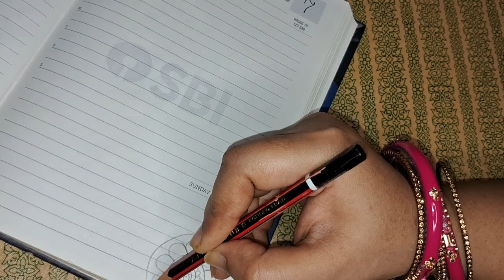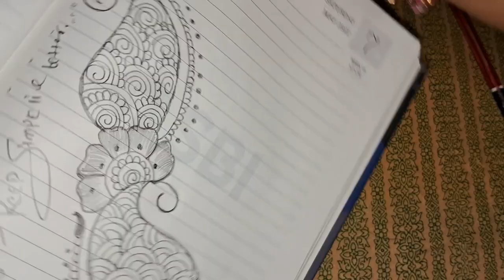# Very Beautiful & Stylish Arabic Mehndi Design keepsimplelivebetter # Simple Mehndi ka Design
keepsimplelivebetter || Keep simple live better

Thanks 🙏🙏
God bless